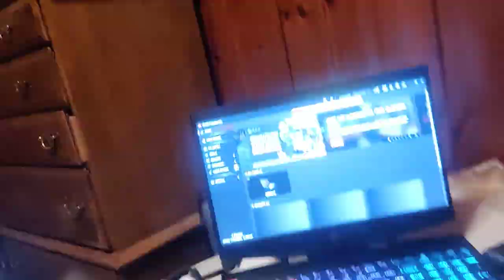Laptop is being a pain, am sick, Ep. 3 of daily vlogs (trying to anyway)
I think I might set an alarm to remind myself to upload at specific times. Also if I planned my vlogs a bit more, I swear they'd be more entertaining lol